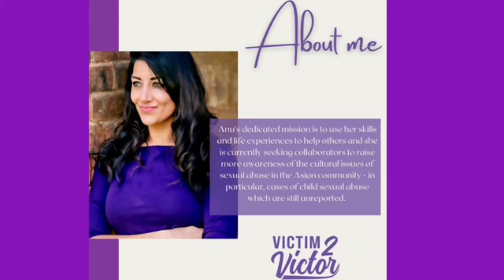Genuine Human Being: Healing The Planet with Dr Sangeeta Sahi | Victim 2 Victor | Anu Verma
Anu Verma interviews Dr Sangeeta Sahi who is the founder of Unified Human Foundation in the UK, a non-profit organization supporting non-government organisations globally, and which unify human beings with Nature. She has worked for over 20 years in various locations including India, Africa, USA, in projects of developing innovation and natural solutions for environmental, health and cultural as well as community sustainability.

She is also a pioneering medical physician who has been able to combine her formal medical training with a host of complementary therapies, based upon biophysical and quantum physical evidence.

In the field of integrative immune system health, Dr Sangeeta has designed specific programme for individuals experiencing cancer and autoimmune diseases, using her own particular integrated approach. This programme is called Conscious Cancer®.

Dr Sangeeta is passionate about sharing her business and medical health knowledge and experience with leaders and with people who want to create impact and change in their lives.

In this episode, we will cover:
• The understanding of trauma and that almost every challenge we face is traumatic, to some degree.
• Why the highlight on trauma is so important right now in societal history, and it's relevance to our personal history.
• How real is healing?
• The challenges of healing and the historical social patterns...

1. 5th Workshop on Dealing with Grief & Loss - Guided Meditation to Help You During Your Healing Process
4. 'Inner Child Healing' Workshop 2 on recognizing and accepting what caused you pain during childhood
5. 3rd Workshop On Letting Go Of Toxic People In Your Life With David Challenor | Emotional Release
About Victim 2 Victor Healing Journey: Victim 2 Victor Healing Journey offers solutions for Behavioral Health Providers, Healthcare Clinicians, and Mental Health Allies. Our content and resources are delivered in multiple formats to meet every learning style. Each Hub hosts a robust collection of evidence-based courses, short videos, podcasts, text-based resources.

This channel aims to bring you the best physical & mental wellness exercises, personal development techniques, mind positivity tricks, and other bio hacks.